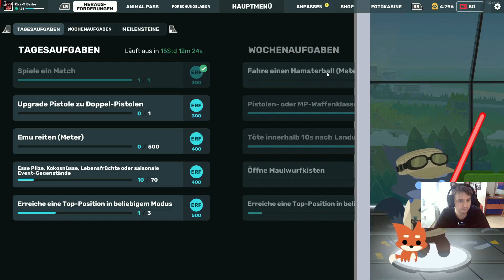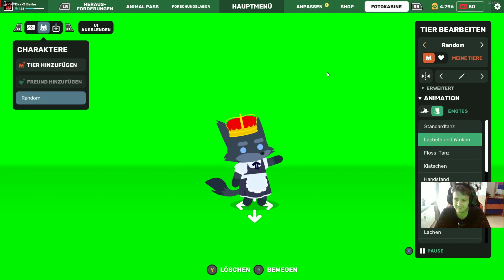Paar Infos und neue Saison🦊SUPER ANIMAL ROYALE• Gameplay (Facecam)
Spiel🎮:  Super Animal Royale
Fürs Rendern🎬: shareFactory
Spielprinzip und Spielmechanik:
Super Animal Royale ist ein 2D-Top-Down-Dritt-Person- Battle-Royale- Shooter, bei dem bis zu 64 Spieler mit einer Vielzahl von Waffen um die letzte stehende Person kämpfen . Die Spieler erstellen einen Charakter aus einem von mehreren "Super Animals", einschließlich verschiedener Rassen und Farben verschiedener Arten, die durch das Sammeln von Tier- DNA nach jedem Match freigeschaltet werden . Erfahrungspunkte werden basierend auf der Leistung des Spielers am Ende jedes Spiels vergeben, die es ihm ermöglichen, aufzusteigen und Zugang zu neuen potenziellen Arten zu erhalten. Es können auch kosmetische Gegenstände erworben werden, mit denen das Aussehen eines Tieres angepasst werden kann, z. B. Hemden, Hüte, Schnurrbärte und Brillen. Nachdem sie einer Lobby beigetreten sind, mischen sich die Spieler in einem Nicht-Kampfbereich, bis das Spiel beginnt, wobei sich Nicht-Spieler- Bots der Warteschlange anschließen, wenn weniger als 64 menschliche Spieler einige Sekunden vor Beginn des Spiels anwesend sind. Jeder Kämpfer springt von einem großen Adler mit dem Fallschirm auf ein Schlachtfeld, das Waffen, Schutzrüstungen und Gesundheitssaft enthält, die bei Bedarf zur Wiederherstellung der Gesundheit gelagert werden können. Mit einem Katana können die Spieler zunächst automatische und halbautomatische Waffen und Munition sowie Granaten finden , mit denen andere Spieler besiegt werden können. Hamsterbälle können auch zum Schutz sowie zum Überfahren von Gegnern eingegeben werden.
Super-Stinktiergas schleicht sich im Verlauf des Spiels von den äußeren Rändern der Karte ein und zwingt die Spieler bis zum Ende des Spiels in immer kleinere Bereiche. Jedes Spiel kann alleine, als Duo oder als Squad beigetreten werden.
Entwickler: Pixile Studios
Publisher: Modus Games Pixile
Erst Veröffentlichung: 12. Dezember 2018